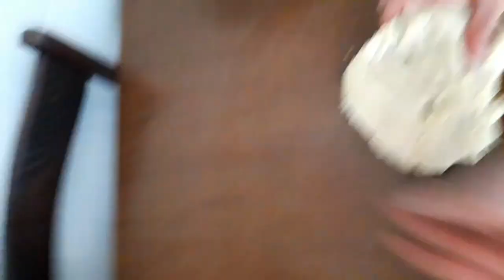حلويات الوردة معسلة سريعة التحضير للمناسبات و العيد//halwat warda m3asla wasari3at tahdir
halwat warda حلويات الوردة للمناسبات معسلة